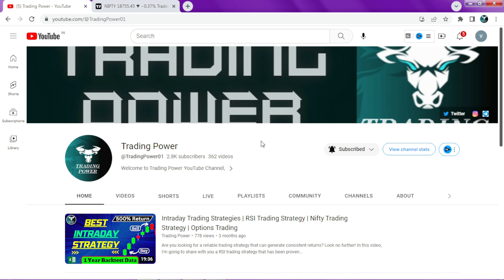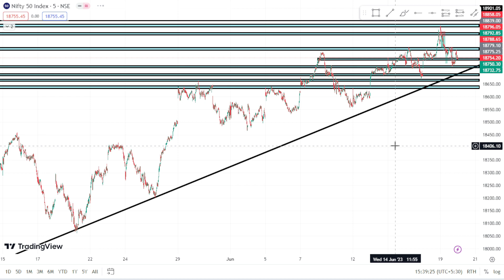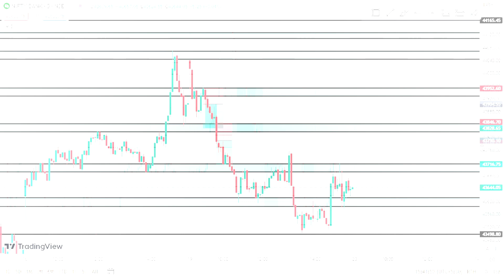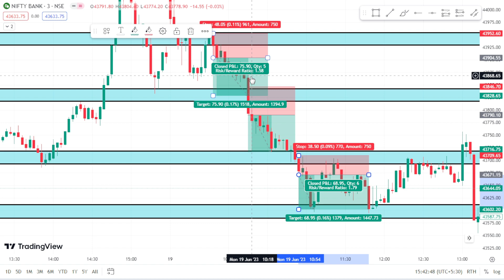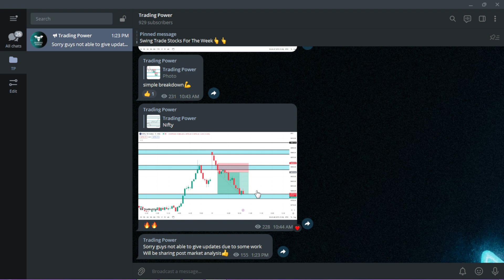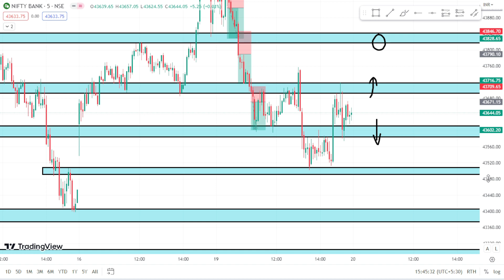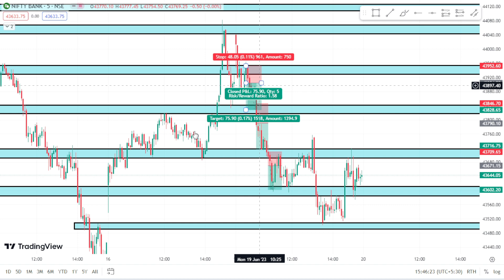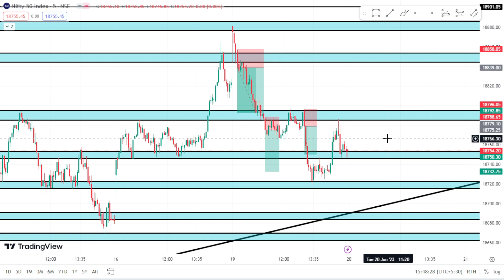Nifty Prediction For Tomorrow || Tomorrow Market Prediction || Market Analysis For 20 June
Are you looking to stay one step ahead of the stock market? In this video, I'll show you how to use nifty prediction techniques to make better decisions and maximize your investments.

In this video, I'm going to show you a revolutionary new way to accurately predict tomorrow's market trends and get an edge over your competition.

In this Video will Discuss About Today's Market Movement...What are Tomorrow's Possibilities in Nifty, Banknifty

Topics Covered :-
nifty analysis for 20 June Tuesday
bank nifty analysis for 20 June Tuesday
nifty analysis
banknifty analysis
stocks analysis
Banknifty Prediction
Nifty Prediction
stocks analysis
tomorrow share market tips
market tomorrow
Nifty Forecast
nifty
Nifty Nifty
nifty share price
bank nifty
bank nifty share price
nifty today
nifty tomorrow
nifty analysis
banknifty analysis
nifty prediction
nifty tomorrow
nifty tomorrow
nifty analysis
banknifty analysis
nifty prediction
tueday market prediction
bank nifty tuesday prediction
bank nifty on tueday
nifty analysis
nifty tuesday
nifty on 20 June 2023
nifty on tuesday
nifty prediction
nifty tomorrow
expiry special analysis